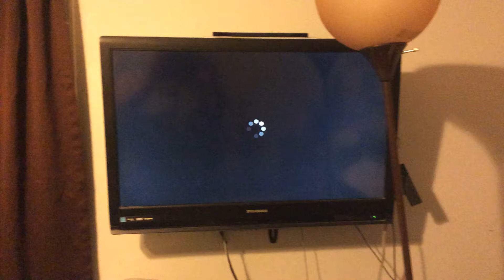Snake The Movie Opening Scene (2021)